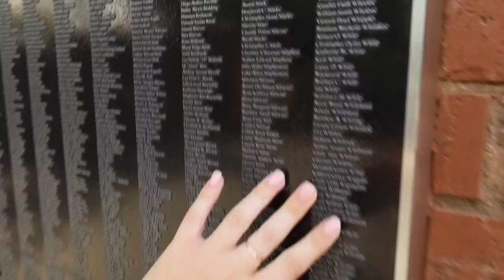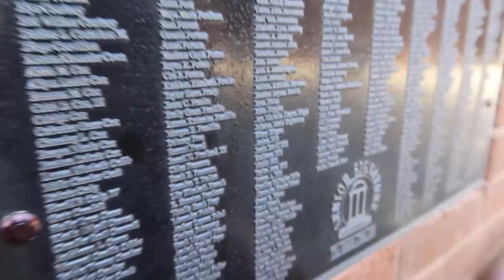VLOG: visiting my favorite college spots | UGA (athens, georgia)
I had SO much fun making this vlog - over a few days span, I visited all of my favorite spots on campus at University of Georgia and other favorite hang out spots in Athens, Georgia. I am going to miss this city so much - so many memories. Also vlogged Delaney and I's last day as roomies!